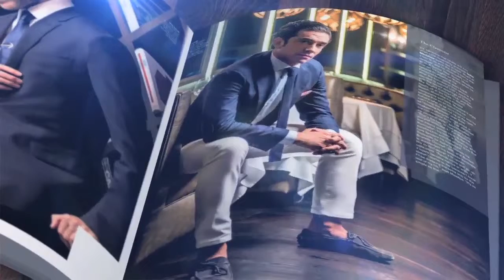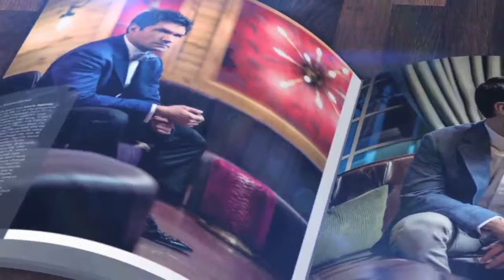MIAMI Magazine's 2013 Men of Style Event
MIAMI Magazine celebrated the 2013 Men of Style with a fantastic fête in the courtyard of The Setai, Miami Beach, which was enhanced by the experts at Aver Productions. DJ Saint Chill and a special performance by Cat Shell kept the VIP crowd entertained while they sipped on Chivas, Onli Beverages and Beck's Sapphire. Guests also experienced pop up shops from Añel Sartoria and Porsche Design, hair tips from the masters at Warren Tricomi, cigars from Wynwood Cigar Factory and bites from the culinary masters of the hotel.